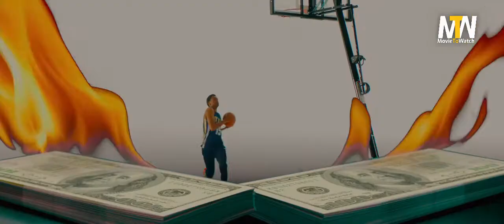What Men Want (2019) FILM CLIP🎬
A woman is boxed out by the male sports agents in her profession, but gains an unexpected edge over them when she develops the ability to hear men's thoughts.

Writers: Tina Gordon (screenplay by) (as Tina Gordon Chism), Peter Huyck (screenplay by)
Stars: Taraji P. Henson, Kristen Ledlow, Josh Brener